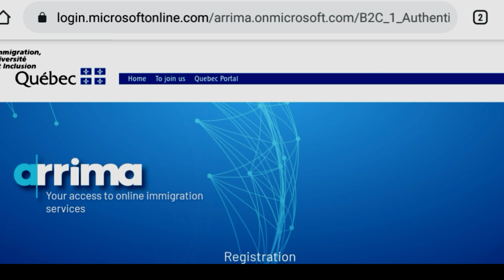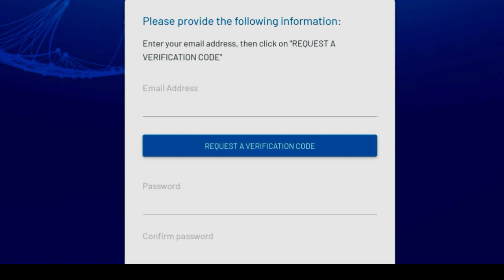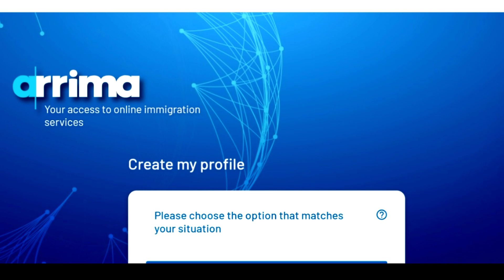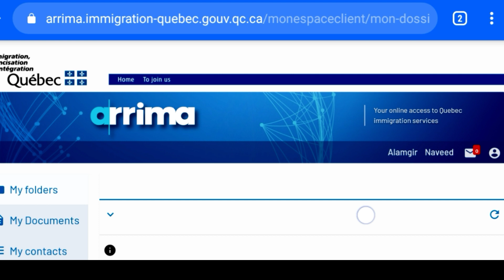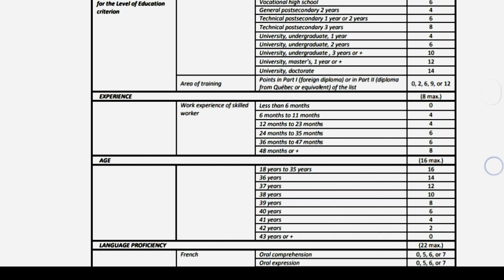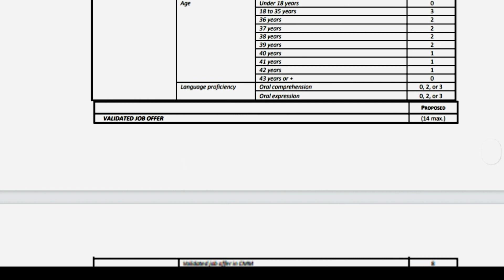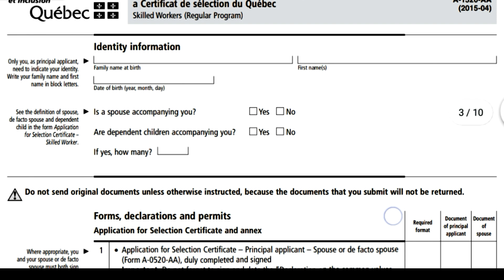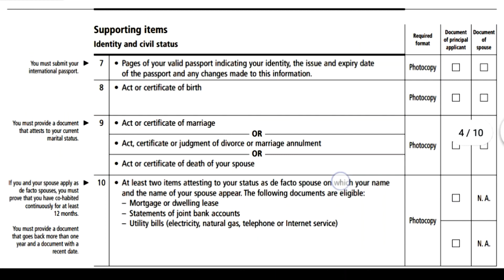Quebec Immigration Programme || Quebec Skilled Worker Programme QSWP